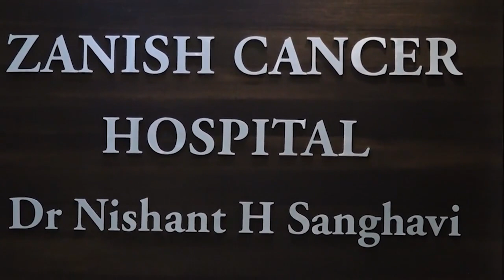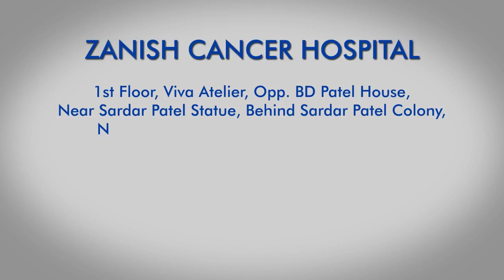Happy Reviews | ZANISH Cancer Hospital | Treatment By Dr.Nishant Sanghavi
I’ll show you Happy Patient Review | ZANISH CANCER HOSPITAL.